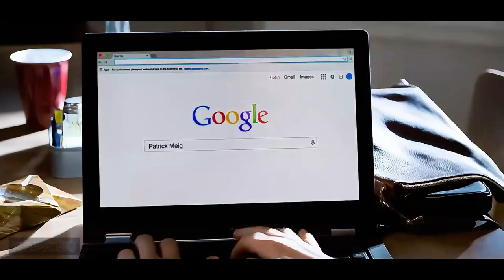The peculiar thing is that Ted the bear can talk, eat, and even work at the supermarket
movie name : ted 2015
The peculiar thing is that Ted the bear can talk, eat, and even work at the supermarket  | Full movie recap